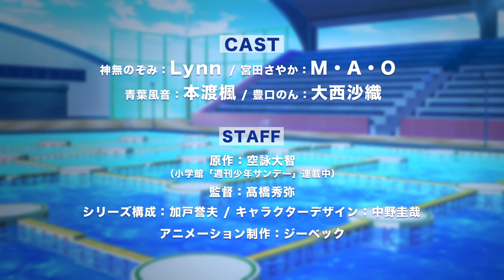Keijo Anime Trailer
Trailer mas reciente de keijo, al aire el 6 de octubre, compartan ;)